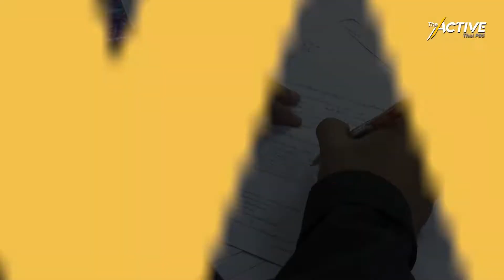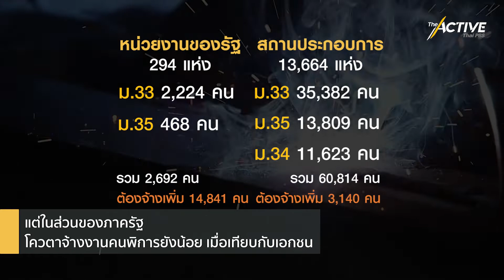คนพิการ แรงงาน เท่ากัน : The Active (3 ส.ค. 2565)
1 ส.ค. 2565 วันแรกในการทำงานของบุคลากรคนพิการ สังกัด กทม. ตามนโยบายจ้างงานใน 50 เขต
แม้จะมีโควตาจะมีเพียง 306 ตำแหน่ง แต่ก็คาดหวังในการจุดประกายจ้างงานคนพิการตาม ม.33 โดยเฉพาะในส่วนของภาครัฐที่ยังไม่ถึงเป้ากว่า 14,800  ตำแหน่ง และพิสูจน์ว่าการจ้างงานคนพิการ มีศักยภาพไม่แพ้คนร่างกายปกติ